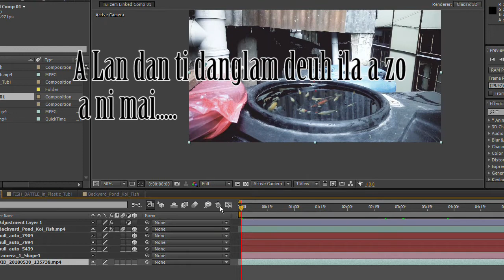Tracking with Boujou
Vfx showreel...